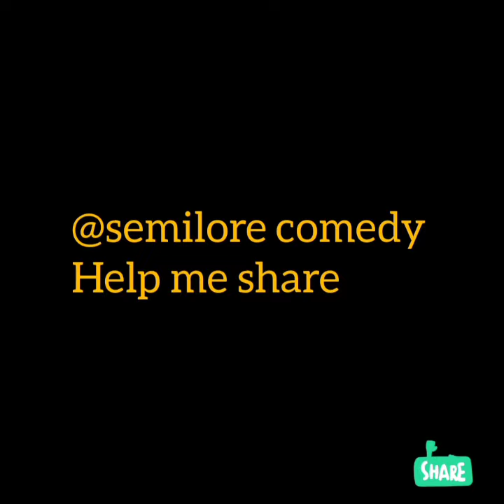This girl insurt me sha🙆🙆🙆🤣🤣🤣🤣🤣